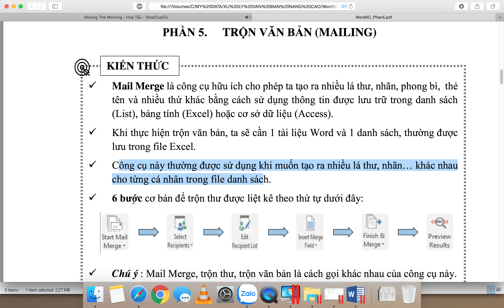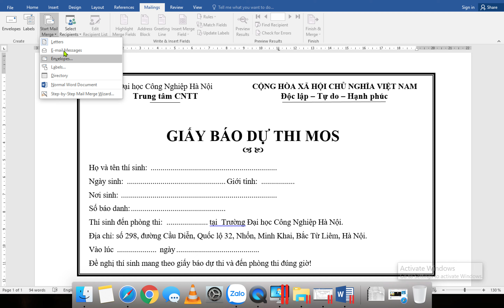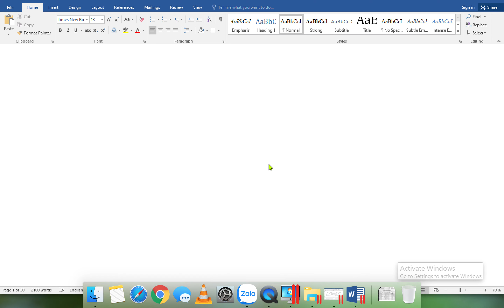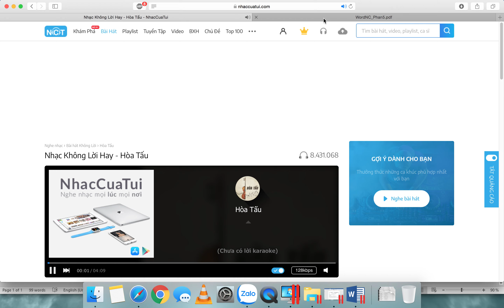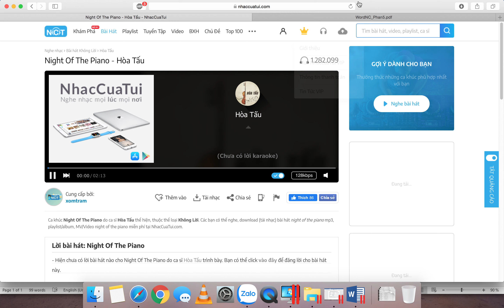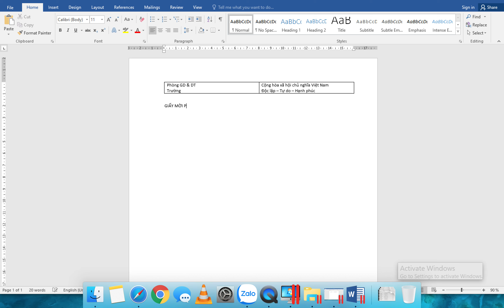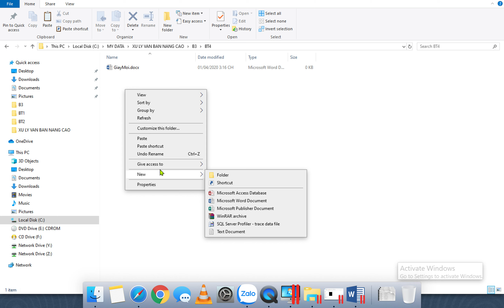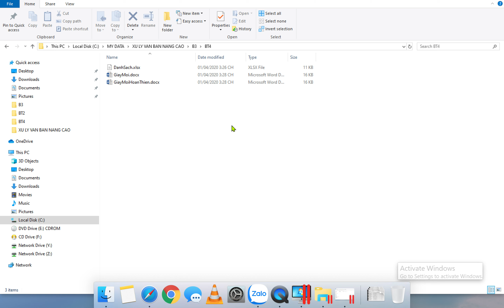Xu ly van ban nang cao Part 5 Mailing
Trộn văn bản
Trộn thư